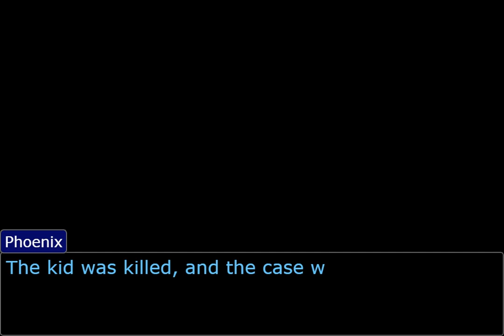The Fateful Turnabout (Part 1) (Objection.lol)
The next part of the Turnabout series! Woo.
This part is about investigating crap, because of course.